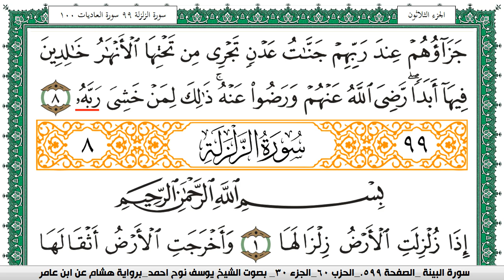سورة البيِّنة مكتوبة يوسف نوح احمد برواية هشام عن ابن عامر